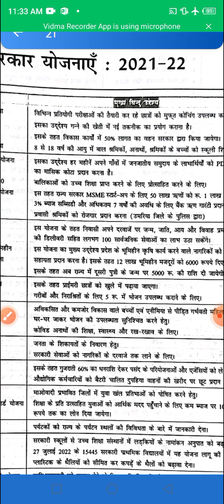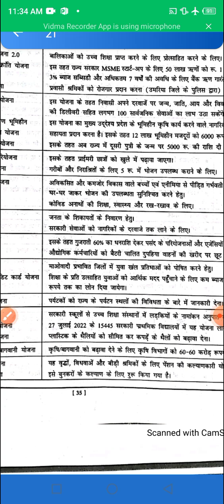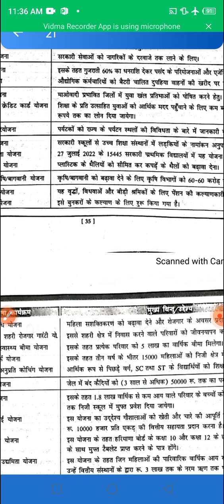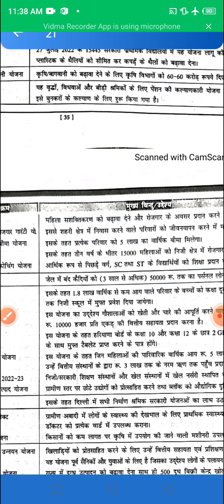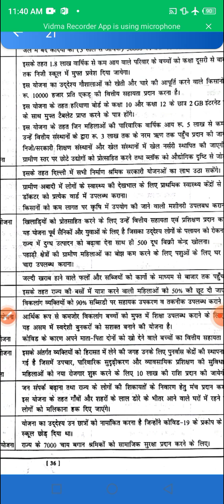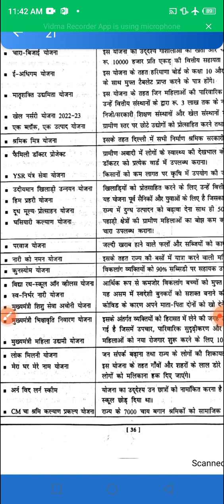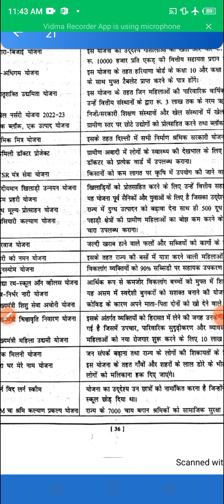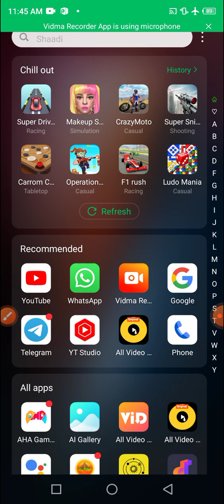February 24, 2023